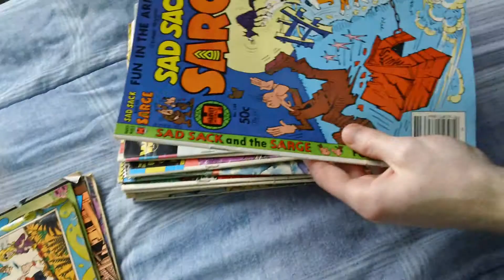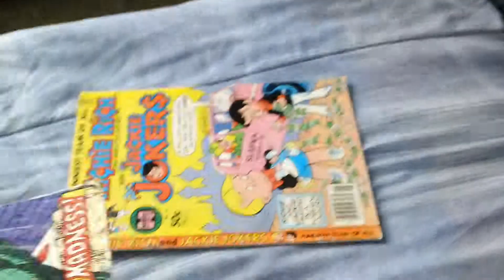comic books for sale part 1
This is part 1 of 3 for comic books for sale

Bronze Age Comics list
Bullwinkle and Rocky #25 $1.00
Marvel's Greatest Comics #86 $1.00
Tweety and slyvester # 89 $1.00
Marvel Tales #119 $2.00
Superman #311 $1.00 (coverless)
Laurel and Hardy (some french comic) $1.00
Peter Parker the spectacular spiderman #31 $2.00
Sad Sack and the Sarge #149 $1.00
Marvel Team up spiderman + Doctor strange #80 $2.00 sold
Devil kids # 104 $1.00
Richie Rich #43 $1.00
Tweety and Slyvester #81 $1.00
Bugs Bunny #209 $1.00
Peter Parker The spectacular spiderman #47 $2.00
Giant Size X-men # 2 $5.00

you can pm me about the scans if you guys are interested

thanks :)